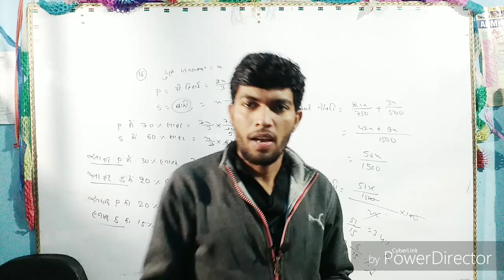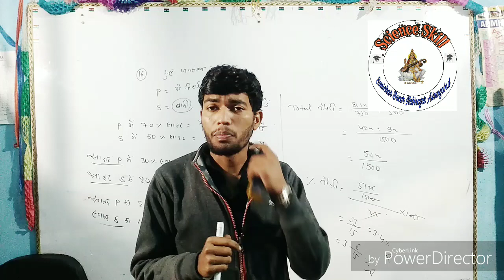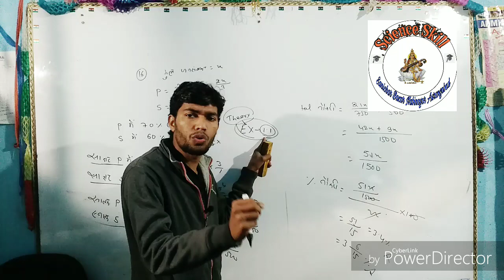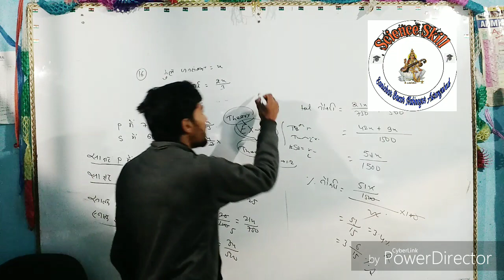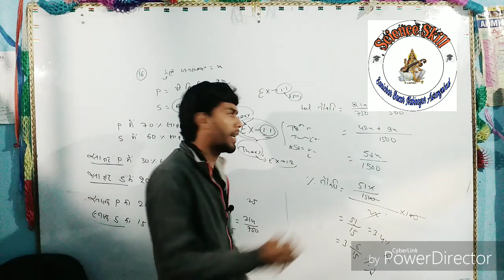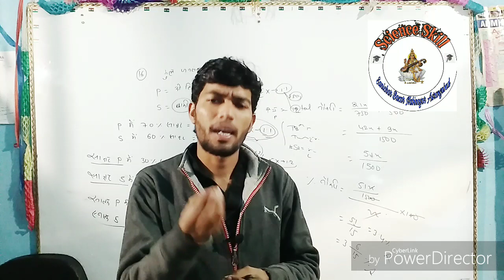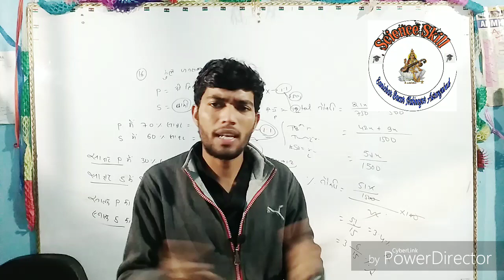Introduction of 12th NCERT mathematics for simple solutions by Vikash Sir